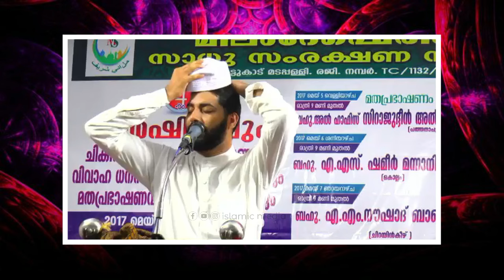റബീഉൽ അവ്വലിൻ്റെ മുഴുവൻ പുണ്യവും കരസ്ഥമാക്കാൻ ഇന്ന് തന്നെ ഈ വഅള് കേട്ട് നോക്കൂ....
Kummanam usthad latest speech
Kummanam usthad  popular speech
Sirajudheen Qasimi kannada new speech
Sirajudheen Qasimi speech 2024
Sirajudheen Qasimi islamic speech
sirajudheen al qasimi speech 2024
sirajudheen al qasimi new speech
kabeer baqavi new speech
ahmmed kabeer baqavi new
ep aboobacker qasimi
ep aboobacker qasimi new
qaleel hudavi speech
qaleel hudavi latest
simsarul haq hudavi new
simsarul haq hudavi 2024

This channel is totally working
under Islamic Media
For more information related to the channel